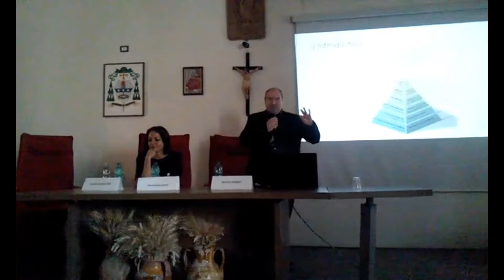Speciale News Ore 14.00 Pomeriggio-11.5.2017-Direttore Mimmo Siena